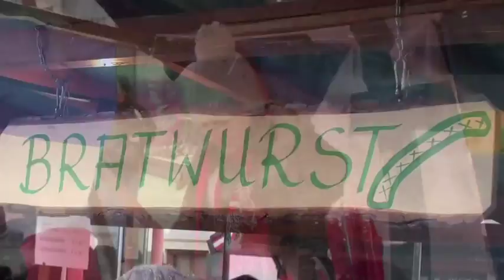Schladming fans and atmosphere before "Night Slalom"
Fans having fun and  getting ready in Schladming, Austria for an Audi FIS Alpine World Cup "Night Slalom." Fans, flags, music, revelry, colorful shots and atmosphere in the town of Schladming only hours before the big race.